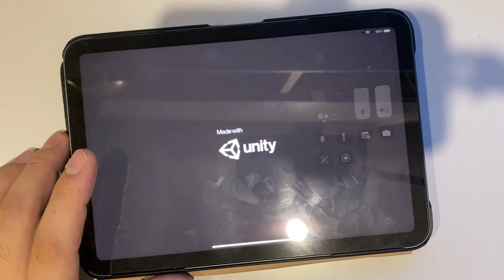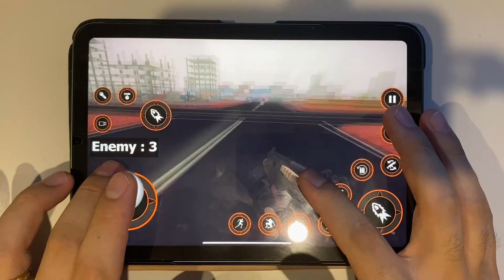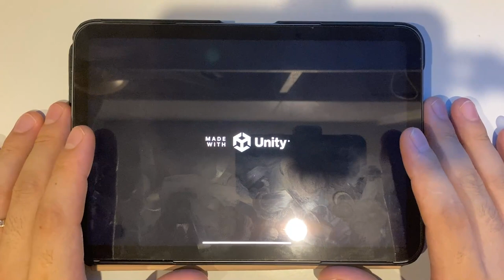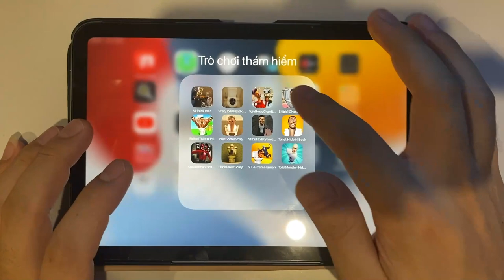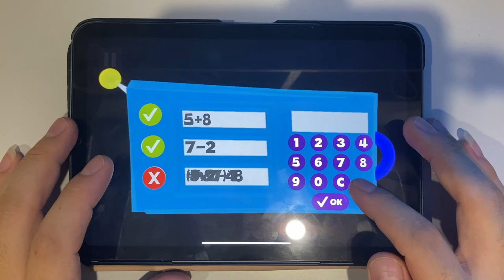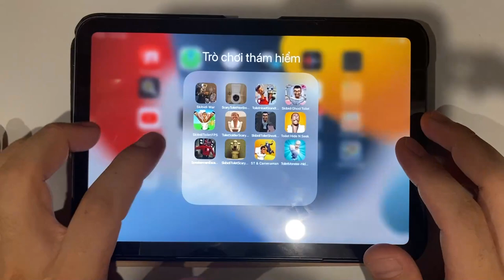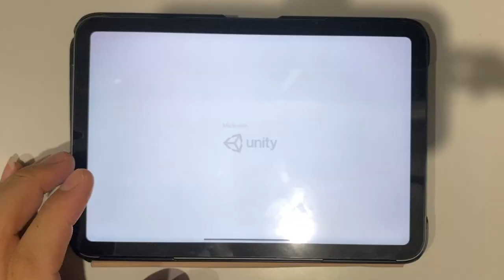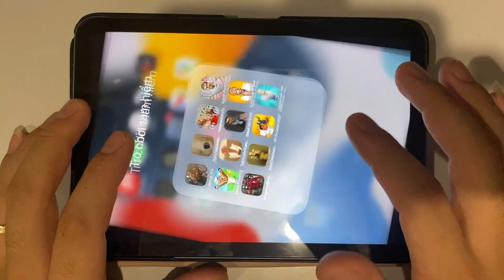Skibidi War | Scary Toilet Nextbots Shooting | Toilet Head Grand Thief City | Skibidi Ghost Toilet